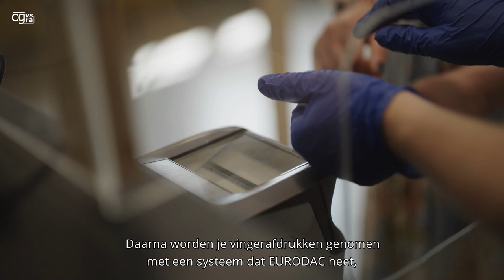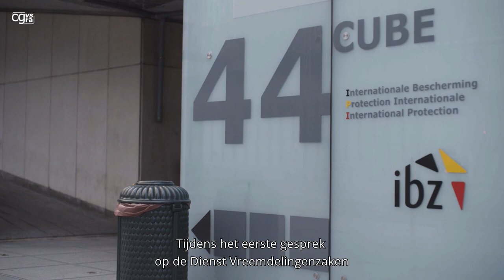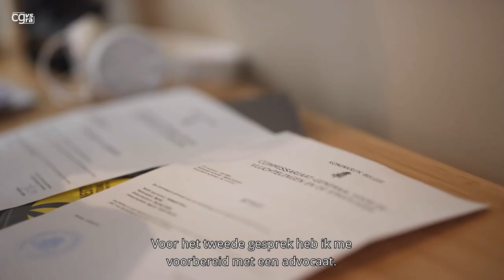Asiel in België (FULL version)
Asiel is een vorm van internationale bescherming voor personen die hun land van herkomst hebben verlaten omdat ze een gegronde vrees koesteren voor vervolging omwille van hun nationaliteit, ras, politieke of religieuze overtuiging of het behoren tot een bepaalde sociale groep (Vluchtelingenconventie van Genève) of personen die bij een eventuele terugkeer naar hun land van herkomst een reëel risico lopen op ernstige schade. Ernstige schade bestaat uit doodstraf of executie; foltering, onmenselijke of vernederende behandeling; een ernstige bedreiging van het leven van een burger door willekeurig geweld in geval van een gewapend internationaal of binnenlands conflict (subsidiaire bescherming).
Het CGVS onderzoekt de verzoeken om internationale bescherming.